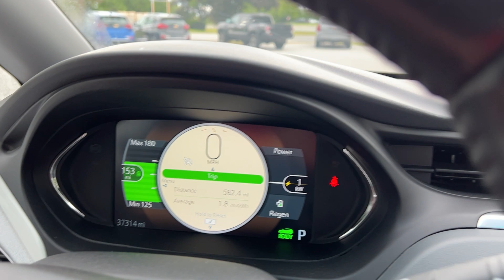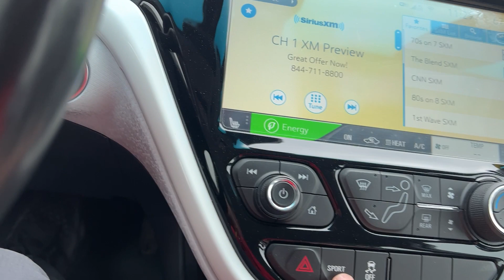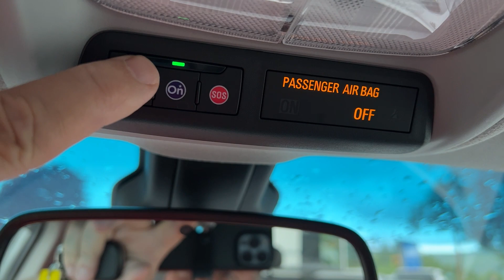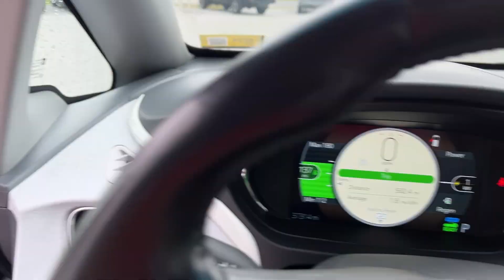2020 Chevrolet Bolt EV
Alderman's Chevrolet Buick GMC is Rutland, Vermont's best place to find an exceptional used or new vehicle!